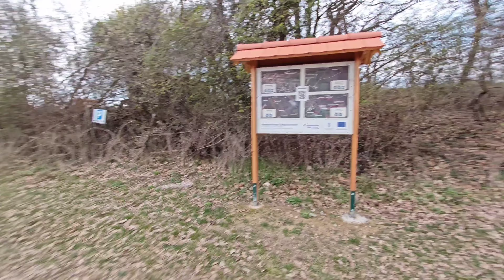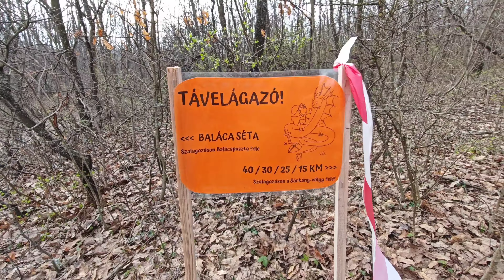2024-03-15_Sárkány-völgy Maraton (42 km-es teljesítménytúra)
Útvonal: Nemesvámos, Rózsa pizzéria - Szomolya - Fajszi vadászház - Recsek-hegy - Sárkány-völgy - Sárkány-lik - Nagy-mező - Balatonfüred - Tamás-hegy - Heroikus hárs - Koloska-völgy - Péter-hegy - Csopak - Csákány-hegy - Király-kút - Nosztori élménypark - Fajszi Kálvária - Nemesvámos, Rózsa pizzéria